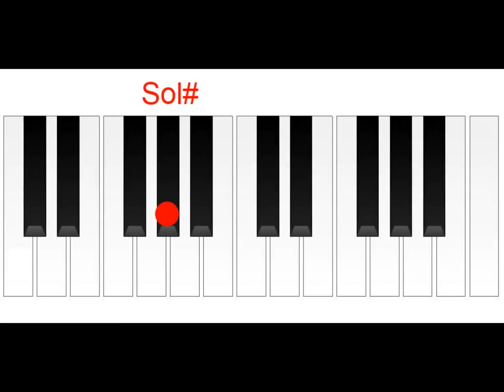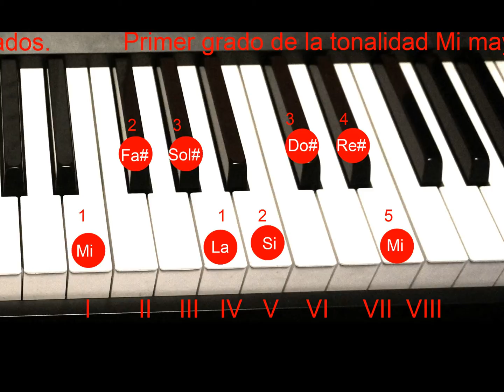Mi mayor. Escuela piano : lo mejor del mundo la música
Escuela piano poco a poco.